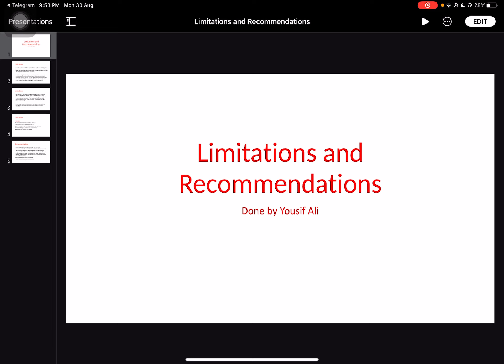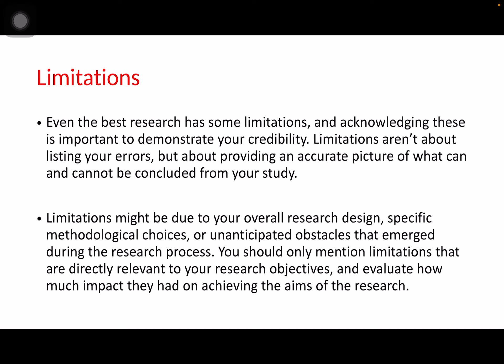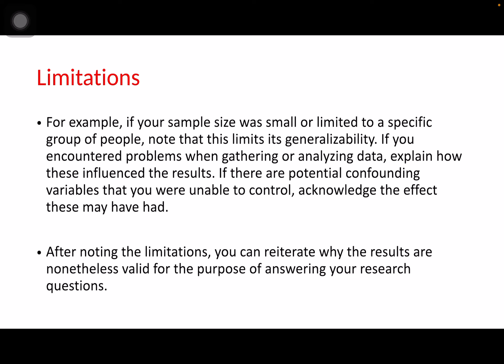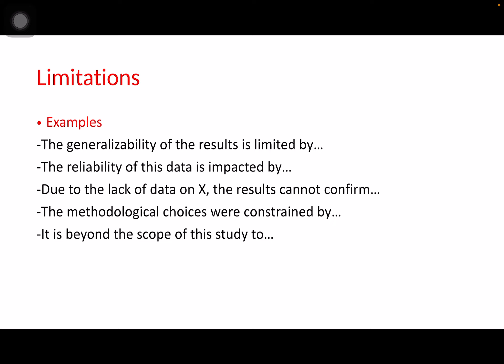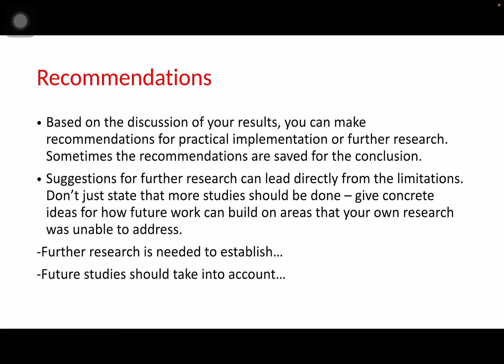Limitations and recommendations